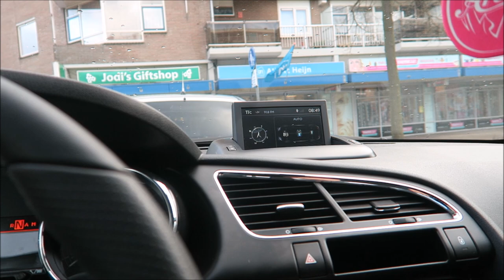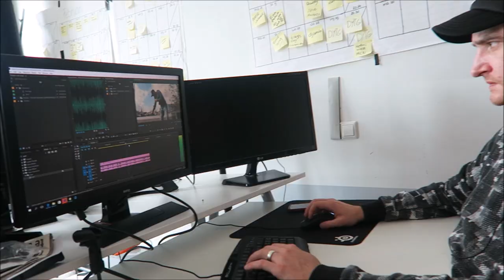OPROEP AAN JOHAN DERKSEN! - YOUSTOUB VLOG - #243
In deze vlog geef ik mijn mening wat betreft Johan Derksen die het heeft over Marokkanen.

YOUSTOUB POWWW!